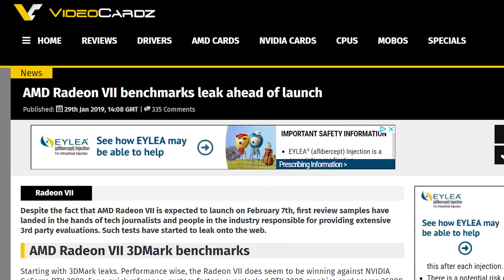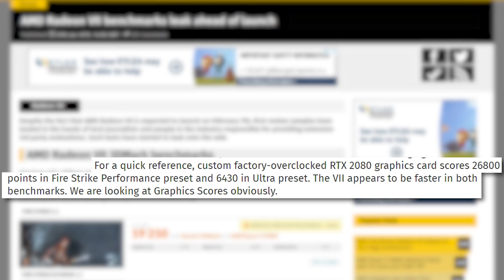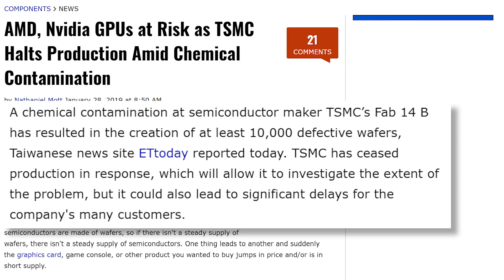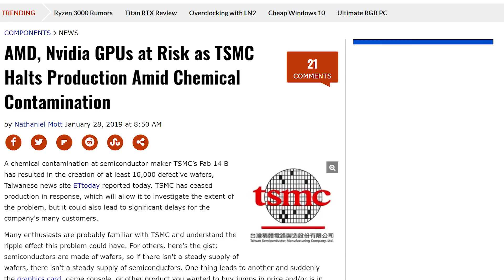Radeon 7 Benchmarks VS RTX 2080, GPU Prices Could Go Up AGAIN!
Radeon 7 FINALLY has a benchmark and GPU prices may be going up AGAIN!